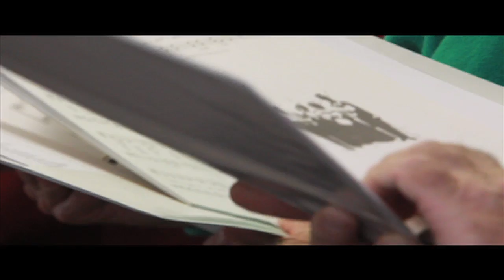Carolers create Christmas cheer for Banners donors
A troupe of Christmas carolers helped spread some holiday cheer on Tuesday to several organizations that contribute to the McNeese State University's Banners Series. The group, which includes current and former McNeese faculty members, sang at Chase Bank, Sweets & Treats and the Calcasieu Parish Central Library on Ernest Street.